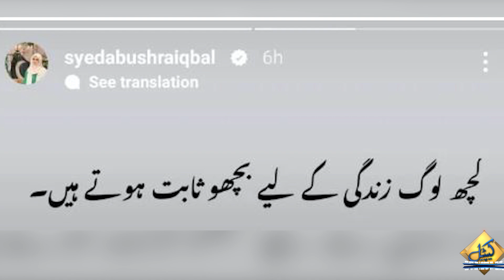Kuch Log Zindagi Mai Bichu Sabir Hoty Hain | Bushra Iqbal Statement | Capital TV